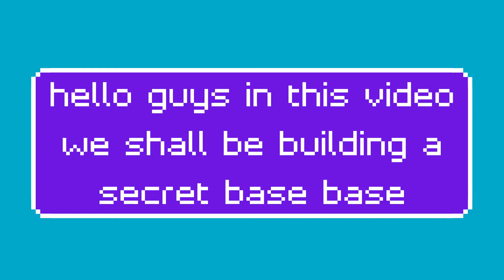How to build and mark ur seceret base (MINECRAFT)